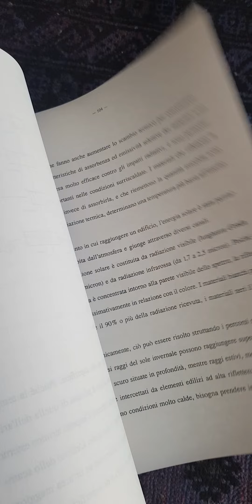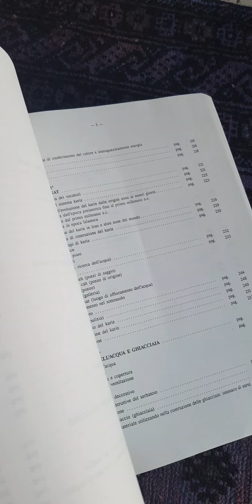La tesi dell'architettura 1992 Architettura sostenibile nel deserto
La tesi del arch. Mir Fakhraei nel 1992. Questo è soltanto parte di ricerca. In più stato preparato circa 30 tavole di un progetto unico di architettura sostenibile e bio architettura nel deserto  dell'Iran. Per prima volta stato creato anche un animazione del mio progetto su un clip dimostrativo. Un lavoro che credo ha dato una scossa all'università IUAV. Dove senza appoggio del relatore fini con punteggio 100